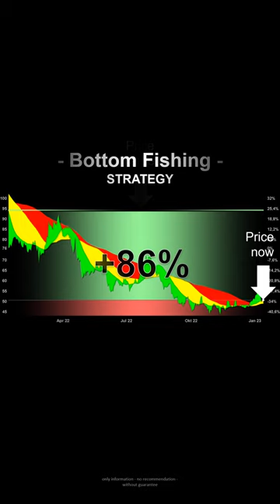Bottom Fishing | NEMETSCHEK with 86% Profit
@aktienplausch checks the facts and calculates important parameters and figures for a successful trade / investment for you!

Die Beiträge dienen ausschließlich der Information und stellen keine Anlageberatung oder -empfehlung dar. Zuschauer, die aufgrund der Informationen Anlageentscheidungen treffen, handeln als Selbstentscheider und somit auf eigene Verantwortung und auf eigenes Risiko. Eine Haftung ist damit ausgeschlossen. Alle Angaben ohne Gewähr. Wertentwicklungen der Vergangenheit sind kein Indikator für zukünftige Wertentwicklung.

Viewers who make investment decisions based on the information act as self-deciders and thus at their own responsibility and risk. Liability is therefore excluded. All informations without guarantee. Past performance is not an indicator of future results.